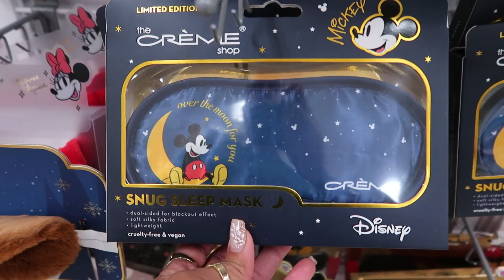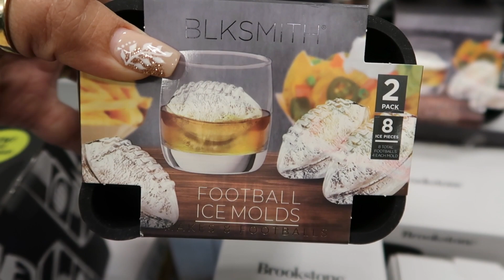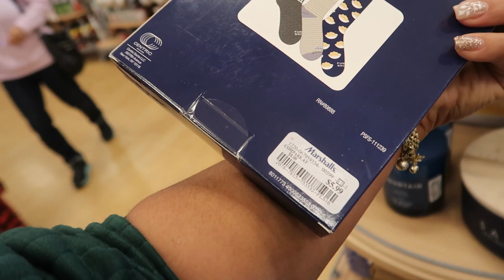MARSHALLS * QUICKIE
BUSINESS ADDRESS

PRETTYNFLAWED
P.O.BOX 136